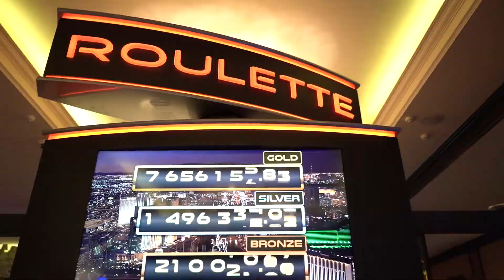Добро пожаловать в казино Макао!